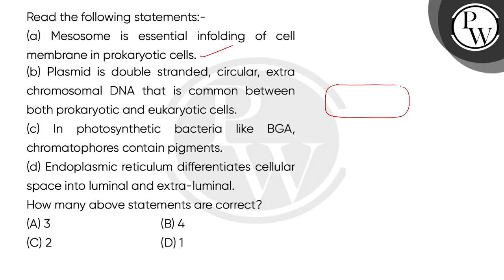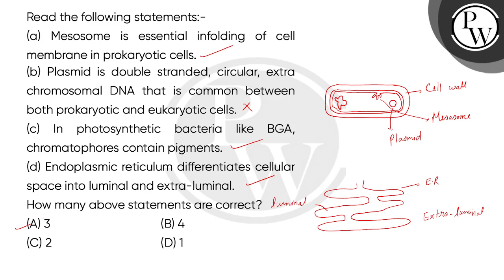Read the following statements:-\n(a) Mesosome is essential infolding of cell membrane in prokary....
Read the following statements:-\n(a) Mesosome is essential infolding of cell membrane in prokaryotic cells.\n(b) Plasmid is double stranded, circular, extra chromosomal DNA that is common between both prokaryotic and eukaryotic cells.\n(c) In photosynthetic bacteria like BGA, chromatophores contain pigments.\n(d) Endoplasmic reticulum differentiates cellular space into luminal and extra-luminal.\nHow many above statements are correct?